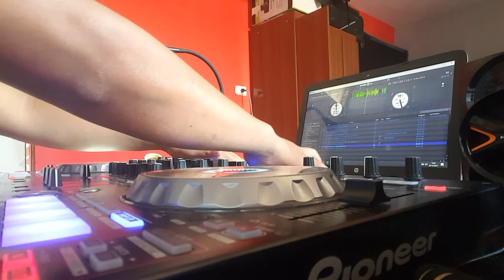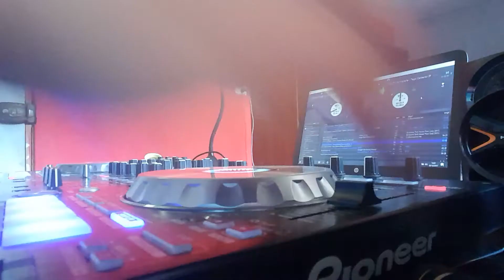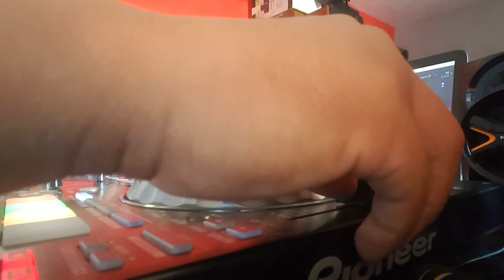Mezclado en vivo ..!! DJ CORI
Una de las mejores cosas que te pide pasar en el mundo de los dj, es el arte que descubres en tu interior.. !!